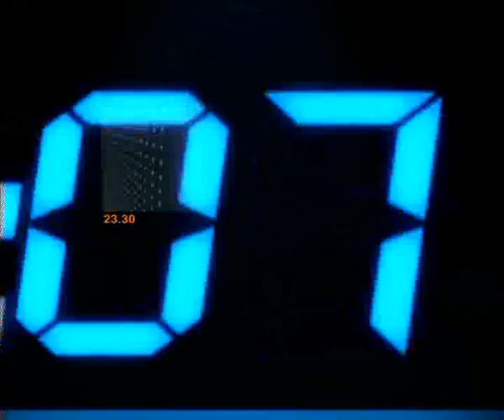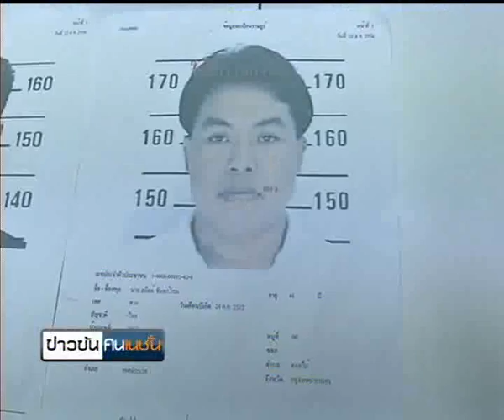ข่าวข้นคนเนชั่น (23ส.ค.56 เบรค 5)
รายการข่าวข้นคนเนชั่น ประจำวันที่ 23 สิงหาคม 2556 เบรค 5

-เสนอ